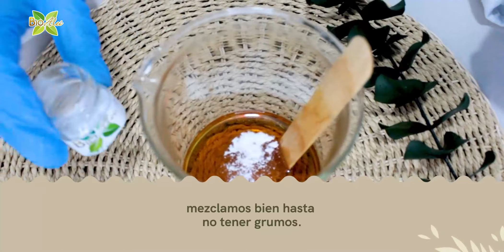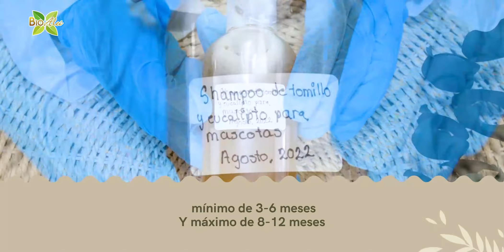Shampoo BioAlei para Mascota BioAlei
🛍 Recuerda que todos los insumos de esta receta los podrás encontrar en nuestras sucursales y distribuidores BioAlei 🌿 o solicitar a domicilio desde cualquier parte de la república mexicana. 📦🚚

💁‍♀️Atención a Clientes y 📨 envíos a todo México 🇲🇽

Tienda Física 🏪🛒🛍
✨MATRIZ
📍BioAlei🍃 Ciudad de México
Marcelino Davalo #45 Planta baja Col Algarín, 06880 CDMX cerca del Metro Chabacano línea azul
Tel ☎️ 26486262
📱WhatsApp 📩 Telegram:  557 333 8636 / 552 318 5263
Horario 🕐: Lun-Vie 9:00am-6:00pm / Sábado 10:00am-2:00pm

✨DISTRIBUIDORES
👉AGUASCALIENTES
👉CHIHUAHUA
wa.link/vgppu0
👉GUADALAJARA